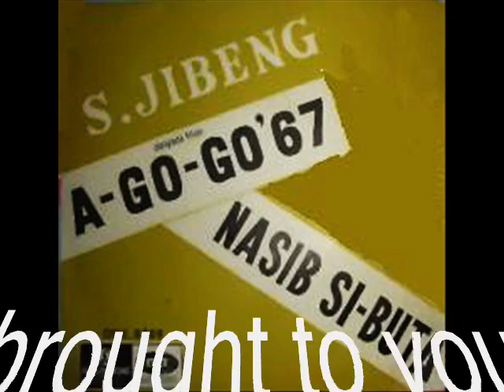m fadzil & orchid abdullah _ ikatan janji